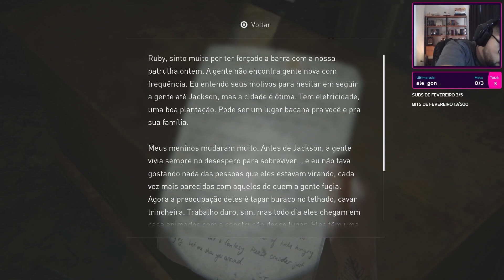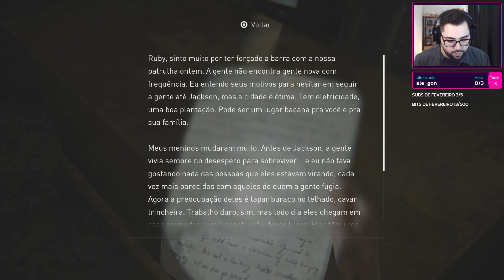LEMBRANDO DO PASSADO COM TOMMY E JOEL - Jogando The Last of Us Part II #25 | Lives do feliiperama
5 anos após a indescritível jornada através dos Estados Unidos pós-pandêmico, Ellie e Joel estabeleceram-se em Jackson, local onde Tommy estava criando uma comunidade.
Viver em uma próspera comunidade de sobreviventes permitiu que eles tivessem paz e estabilidade, apenas das constantes ameaças dos infectados e outros sobreviventes desesperados por um local seguro e ou, suprimentos.
Quando um evento violento interrompe essa sensação de paz, Ellie é consumida pelo sentimento de vingança e embarca em uma jornada implacável. Conforme ela caça os responsáveis um a um, ela é confrontada por sua ações brutais.

Está com problemas no seu PING? Está cansado de se estressar por PING ALTO? Está cansado de perder partidas por conta do PING? Então teste NOPING agora mesmo! São 7 dias grátis para você obter os melhores resultados nas suas partidas e nunca mais se preocupar com rotas de PING! Acesse e tenha acesso total por 7 dias grátis.

Assista às lives - /feliiperama na roxinha!

Roxinha: /feliiperama

Está precisando de um designer para o seu projeto?
Você pode conferir meu portfólio e entrar em contato.